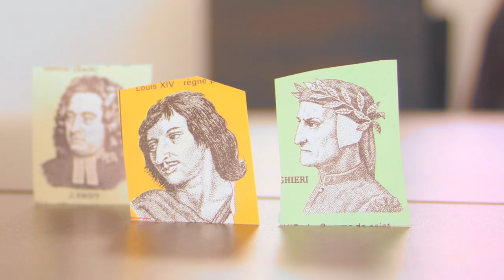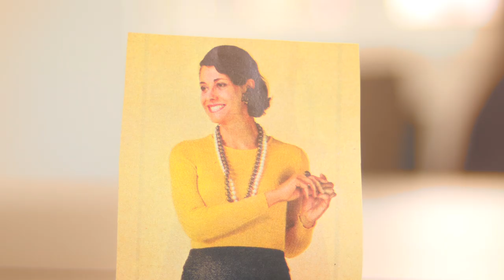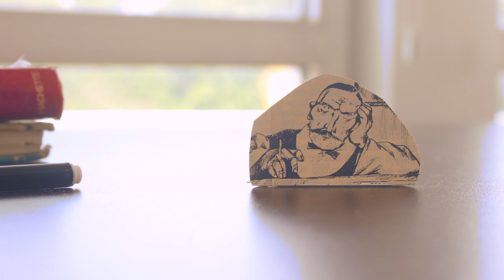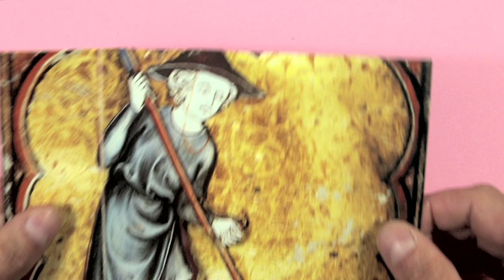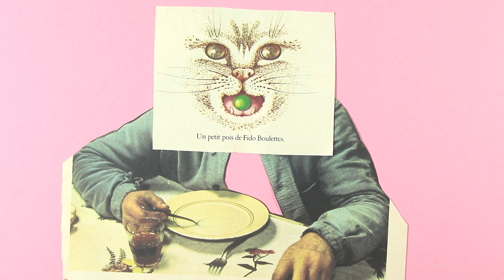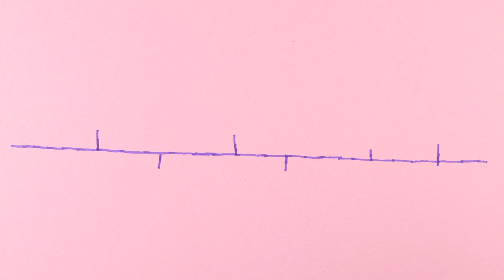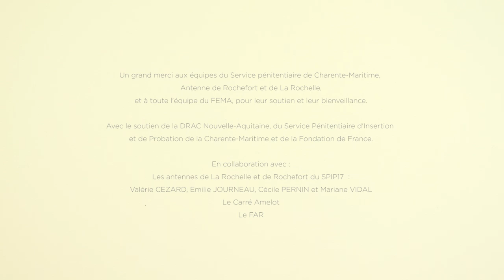Un autre regard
Dans le cadre du festival du film de La Rochelle 2021 (FEMA), j’ai encadré la réalisation d’un film d’animation documentaire avec les usagers des SPIP Rochefort, et La Rochelle.
Nous l'avions commencé pendant le premier confinement, et terminé en classe en octobre 2020.

Le film à été diffusé lors de la 49ème édition du FEMA en juillet 2021.